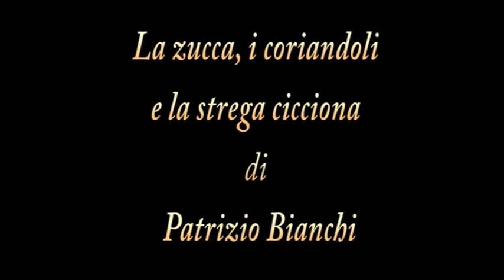Patrizio Bianchi - La zucca i coriandoli e la strega cicciona - trailer.mp4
Clip dello spettacolo con Marcello Brondi e Giuliano Giubelli lettori; Teo Ciavarella e Roberto Manuzzi, musicisti; musiche originali di Roberto Manuzzi.